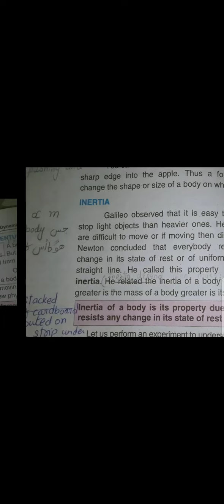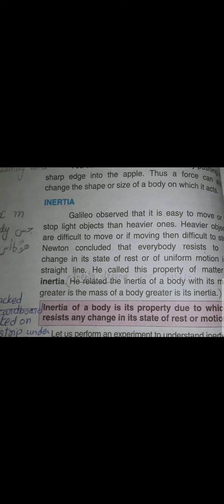Sr1 Physics Inertia